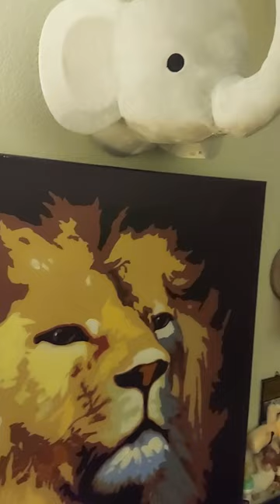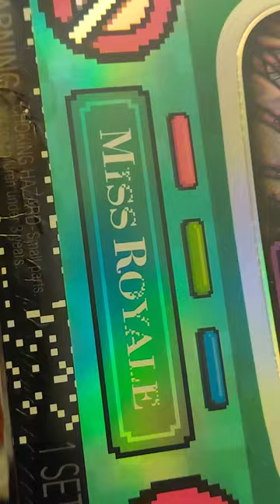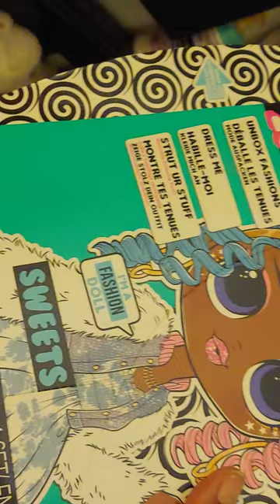Pros & Cons of buying a Reborn Silicone Doll and your Must - Haves when selecting a new 👶 Baby 👶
A full body reborn silicone doll.